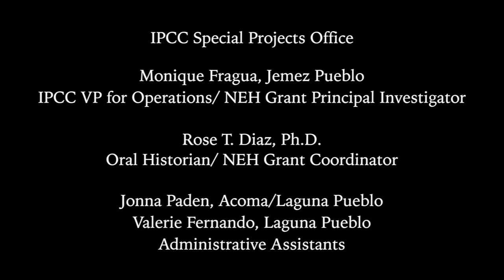Interview with Christine Zuni Cruz [with transcript]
This interview is from the Journeys and Pathways: Contemporary Pueblo Women in Leadership, Service, and the Arts Oral History Project.

The Journeys and Pathways project collected the experiences of recent generations of Pueblo women who have had new opportunities for education and career advancement.  These women have been dedicated to community activism and service and have advanced in professional fields despite facing many challenges and barriers.